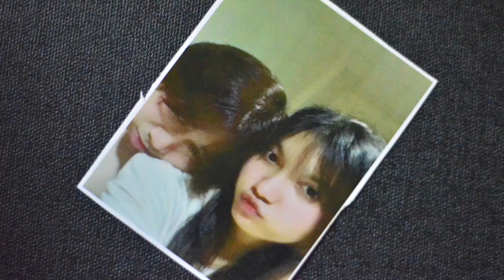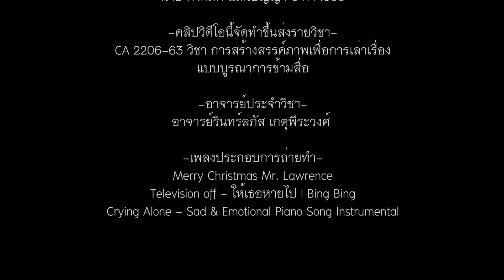Is this...what you call suffering? / แบบนี้...เรียกว่าความทุกข์รึเปล่า? | Director's (FULL Ver.)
Is this...what you call suffering? / แบบนี้...เรียกว่าความทุกข์รึเปล่า? (FULL Ver.)

Director : Peeraphat Sunyawichai
Assistant Director : Supalerk Khamkaew
Director of Photography : Supalerk Khamkaew
Editor : Supalerk Khamkaew

Cast : Jaturong Arjor
Location : ณภัทร แมนชั่น

วิดีโอนี้เป็นส่วนหนึ่งของรายวิชาการสร้างสรรค์ภาพเพื่อการเล่าเรื่องแบบบูรณาการข้ามสื่อ (Trans-Media Visual Creation for Storytelling) ไม่ได้มีเจตนาแสวงหาผลกำไร